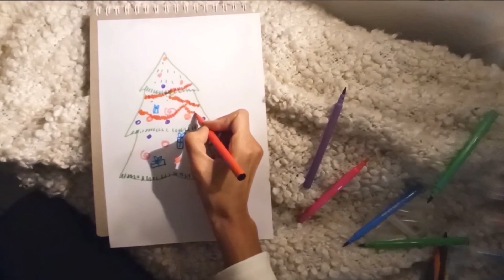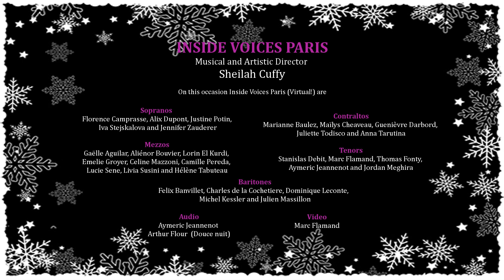Concert de Noël 2020 by IVP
We wish you a funky Christmas !